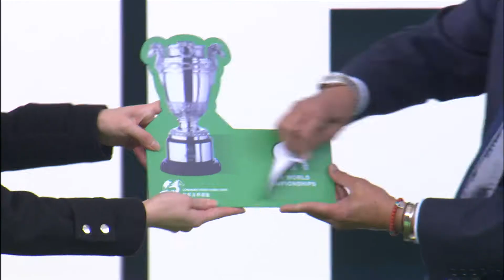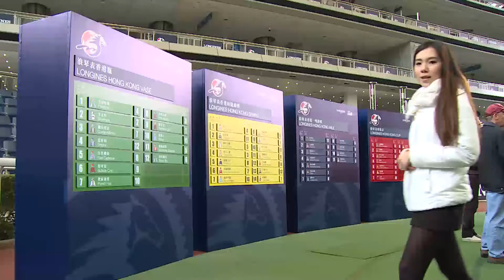14/15馬上全接觸56 福永祐一勇奪國際騎師錦標賽冠軍